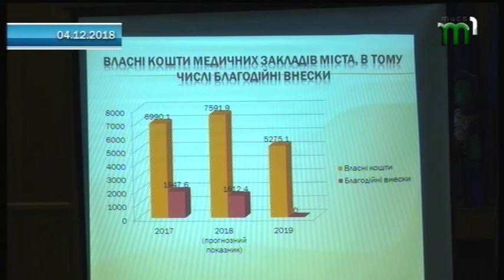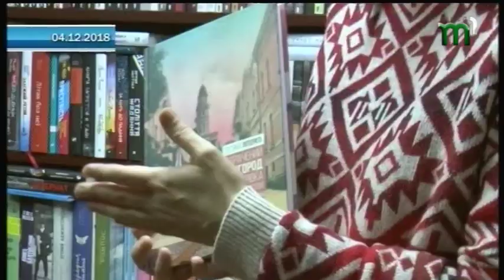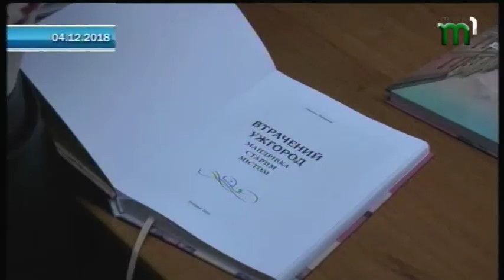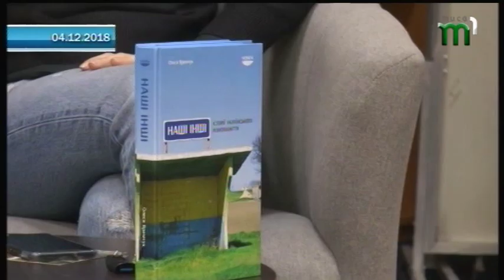05. 12. 2018. Новини. 13:30